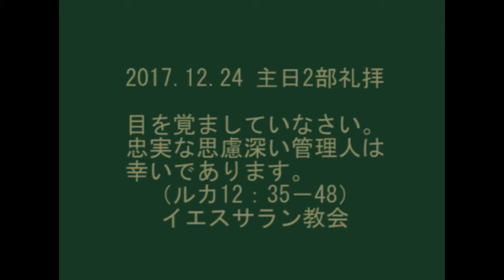2017 12 24イエスサラン教会 主日2部礼拝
예수사랑교회 주일 2부 일본어 통역